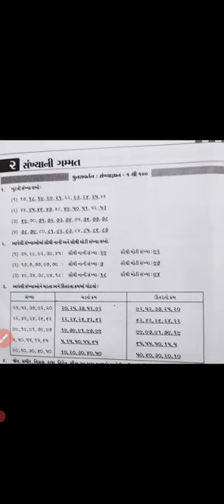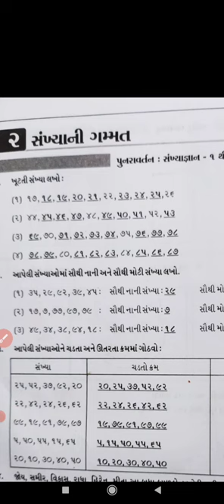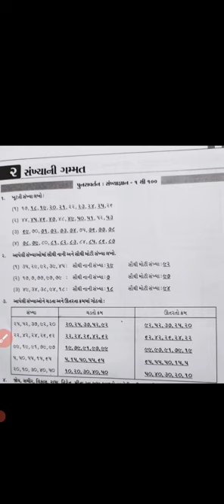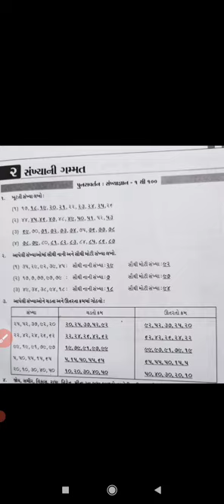STD 3 // ગણિત ગમ્મત // 2.સંખ્યાની ગમ્મત //ભાગ 1